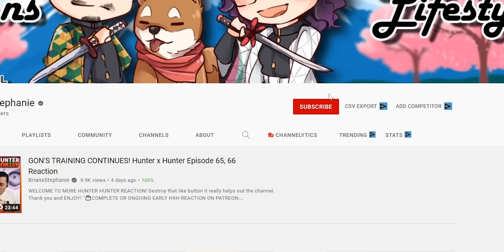DELTA GOING FULL POWER! The Eminence in Shadow Episode 13 Reaction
As always make sure you guys DESTROY that LIKE button and share @BrianxStephanie

🌟Angelica
🌟Alex Toomey
🌟Alejandro Simon
🌟Alexander
🌟Alberto
🌟Angel Soto
🌟ani
🌟Bryan
🌟Belioloween Vex
🌟BadWolf808
🌟BeVz Chuy
🌟Blake Young
🌟Bobbie P
🌟Bradley
🌟Bobby Thomas
🌟c James Torley
🌟Candela
🌟Caroline S
🌟Centryk
🌟Chance
🌟Dark_SinTeX
🌟David Teaz
🌟Daniel
🌟D23I
🌟DC Storm17
🌟Eurydice
🌟Eli Hill
🌟Explosions
🌟F34Rmachine
🌟FireFist Ace
🌟George
🌟Hani
🌟Iman
🌟James Ch. .
🌟j-b nils
🌟Johmmy
🌟Jack Mullen
🌟Jacob Moyer
🌟James
🌟Jean-Paul Karam
🌟Josh
🌟Joshua Shaffer
🌟Joseph Tlamani
🌟JONATHAN KEOGH
🌟Jukesyyy
🌟Justinemoore99
🌟Joey Dee
🌟Kamee Nelson
🌟Kcalb, The Devil of The Grey Garden
🌟kirito
🌟kirito
🌟lile8327
🌟LostWizard
🌟Le Tomato
🌟Luigi
🌟Matthew McConnell
🌟Meet Explosions
🌟Makeiro
🌟mark
🌟Marcos Sanchez
🌟Martin Olsa
🌟Michael
🌟Mully997
🌟Oh, That's Wild
🌟Okita-san Daishouri
🌟Paul ESMEL
🌟Philip Brodie
🌟PoP337
🌟Rasputin (Ras)
🌟rogueknight
🌟nemori sailor
🌟Nightmare
🌟Sai
🌟Sky13
🌟Stanley
🌟Seanlee Polintan
🌟Stay Warm
🌟Tory
🌟TheZombieLord
🌟TaKoGami
🌟TheHazell01
🌟Trevor Jessee
🌟Tommy-M
🌟Wenceslado Flores
🌟WhiteShadowWolfe
🌟Willis Taylor
🌟xXdragonXx 23
🌟xxpwno
🌟Xae
🌟Y.A.
🌟ZOMBIE ZERG